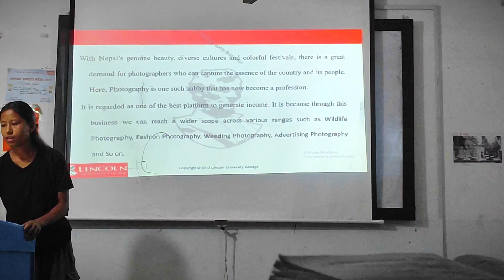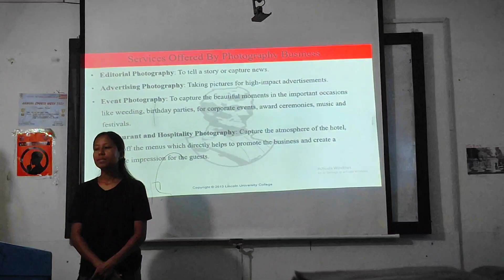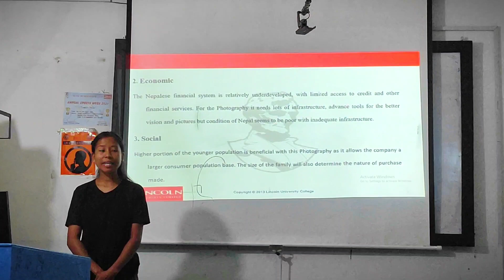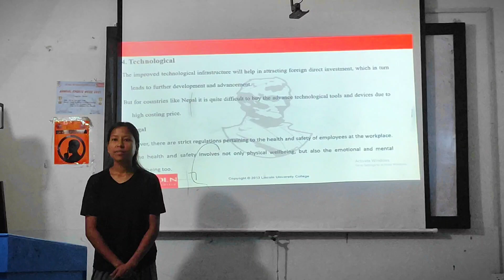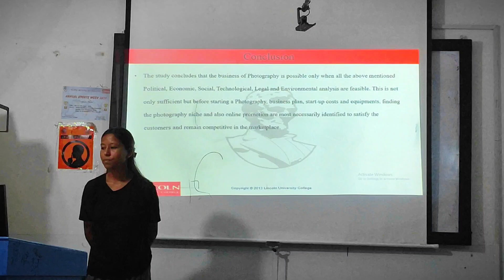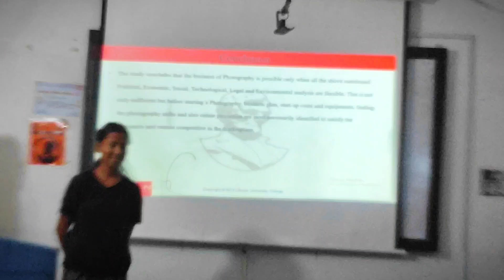PESTLE Analysis for the Photography Business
At Nepal Business College,

Presented by_Pushpa Majhi ❤️
Description about PESTLE Analysis for the Photography Business !

As the video begins, we see a confident and engaging speaker, Pushpa, standing in front of a simple yet elegant backdrop. Pushpa greets the viewers warmly and introduces the topic of the video: PESTLE Analysis for the Photography Business.

Throughout the presentation, Pushpa uses a variety of visual aids such as graphs, diagrams, and animations to illustrate his points and make the content more engaging and accessible to viewers about PESTLE Analysis for the Photography Business.
My information%~

Name^= Rashid Hussain
Facebook account^= Rashid Hussain

bba colleges in nepal college nepal nepal business college event how to do event new event new event space program stage program college degree college life college vlog college party college vlogger first day of college  begin a presentation full presentation give a presentation how to start a presentation presentation slide presentation speech start presentation class presentation bba 7th sem project

Video Editing Software Link%~

Thumbnail Editing Software Link%~